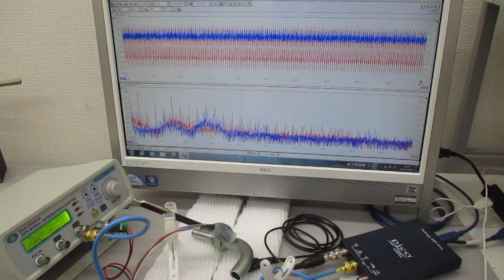超音波プローブの発振制御による表面検査技術（超音波システム研究所）